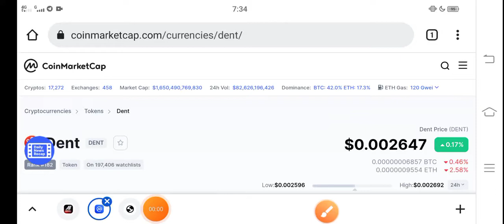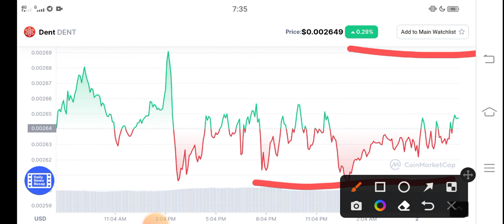Dent +1000% || Dent Price prediction Updates! Dent coin News Today